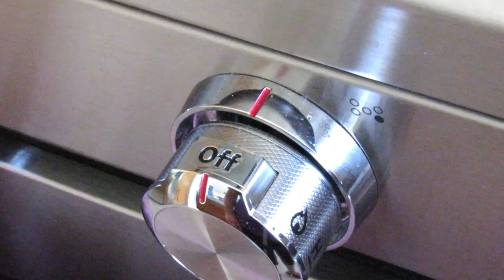Delicious Stuffed Zucchini With Meat and Cooked in Yogurt sauce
1 pound ground beef 85/15
1 cup finely chopped onion
1-2 tsp salt or to taste
2-3 tsp mixed Arabic spices
1 tsp black pepper
1/4 cup pine nuts
Cooking oil

8-10 small Mexican grey zucchini
oil for frying the stuffed zucchini

For The Yogurt Sauce
3-4 cups thick and sour yogurt
2 Tbsp cornstarch
1/4 -1/2 cup water
1 tsp salt or to taste
Pinch of citric acid or lemon juice if the yogurt is not sour
2 -3 Tbsp olive oil
2-4 grated or finely chopped garlic
1/2 Tbsp dry mint
In a large size pan over medium heat, heat oil. Add the pine nuts and cook for about 4-5 minutes or until golden brown, stirring frequently; set aside.

In the same pan over medium heat, add ground beef constantly stir to break up the clumps of meat. Cook for about 10 minutes or until meat is cooked through. Add the chopped onions and cook until wilted, stirring frequently (around 10 mins). Then add spices and salt and mix well. finally add some of the roasted pine nuts (reserve some for garnishing). Keep the filling aside to cool down.

Cut the stem off the top and the bottom of the zucchini. Using a vegetable corer or very small knife, core the zucchini by gently removing the center while leaving the sides intact.

Stuff the zucchini with the filling, packing to make tight and leaving a 1/4 inch space between the filling and the top.

Add oil to a large pan over medium heat and fry the stuffed zucchini for a few minutes, about 2 minutes per side. Just so the zucchini gets a nice golden brown color. Transfer the zucchini to a plate lined with paper towels to absorb the excess oil.

In a medium size pot, whisk together, yogurt the cornstarch, salt, citric acid and water then turn the heat on to medium. Stir continuously until it begins to boil, about 5-10 minutes.  Add the stuffed zucchini and bring to boil again. Reduce the heat to low-medium and simmer for about 20-30 or until the zucchinis are tender to touch or the zucchini is tender when pierced with a sharp knife.

When the zucchinis are ready, heat the olive oil in a small skillet over medium-high heat. Add the garlic and dried mint and cook while stirring until it is a little browned, about 1-2 minutes. You can add this garlic mixture to the pot directly, and cook for another 1 minutes or add it on top of the serving dish like I showed you in the video and enjoy it with rice cooked with vermicelli.